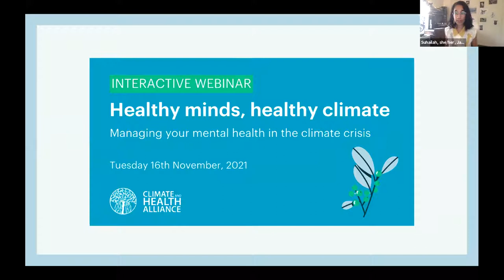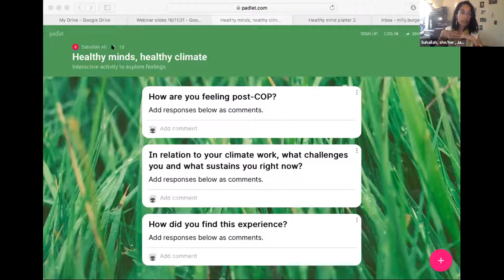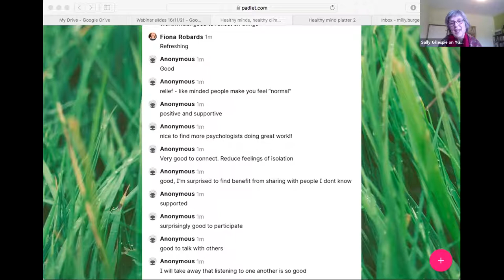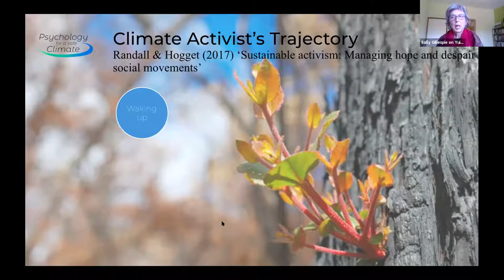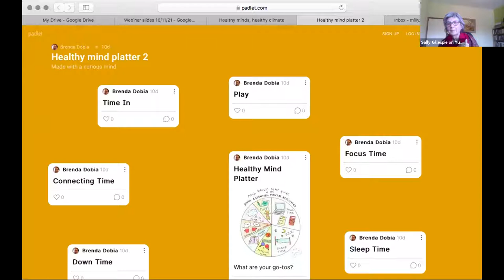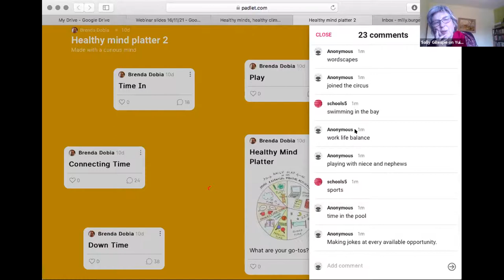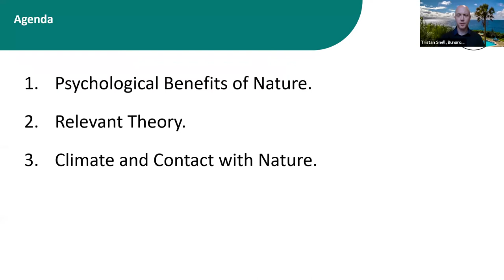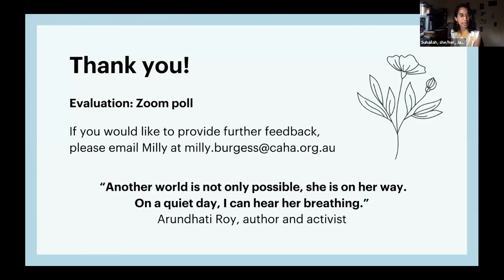Healthy minds, healthy climate: Managing your mental health in the climate crisis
This webinar aims to provide a safe space to explore feelings about climate change and learn about various coping strategies, tools to prevent burn out, and ways to foster resilience and cultivate hope.